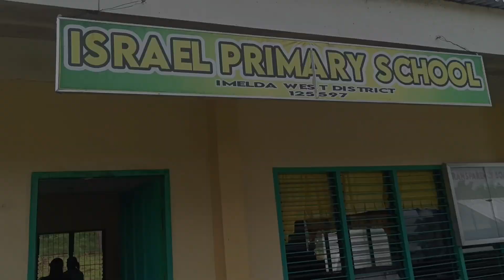Israel Primary School, Imelda, Zamboanga Sibugay.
Simple request bigla natin Ng action for the kids.